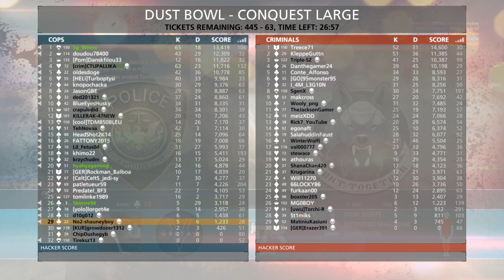Battlefield Hardline Multiplayer 2020 Dust Bowl Conquest Large Win 4K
Battlefield Hardline Multiplayer 2020 Dust Bowl Conquest Large Win
Dust Bowl - Conquest Large - 2020 - 4K - PC